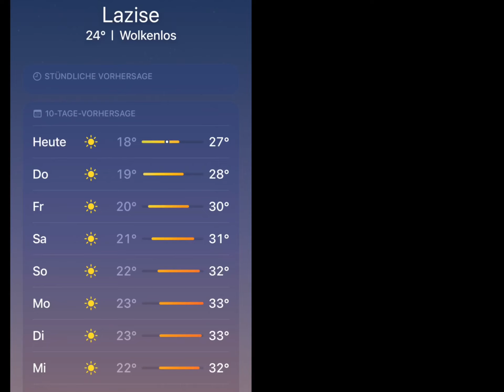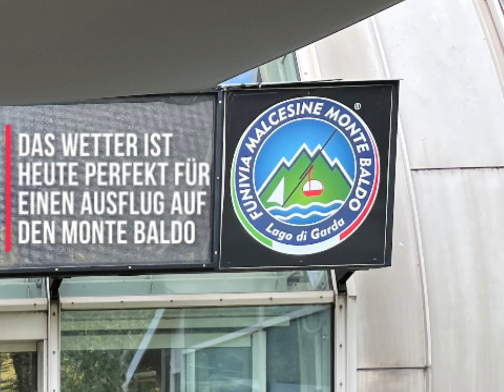Sommer 2023 - Teil 2 Unsere Zeit am Gardasee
Wir verbringen zwei schöne Wochen auf dem Campingplatz La Quercia in Lazise. Erkunden die Städte drumherum, fahren auf einem Berg und fühlen uns wie Romeo.

Erstellt mit Clips.